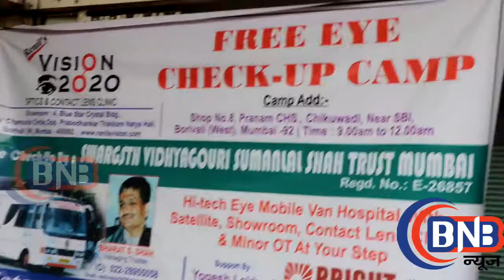Free Food Distribution,Eyecheck up, & Book Distribution, By Matoshri Jayaben Himmatlal Shah Charitab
Matoshri Jayaben Himmatlal Shah, Free Food, Eyecheck up, & Book ,charity, mumbai,bhawesh shah,yogesh lakhjani,Himmatlal Shah Charitable Trust